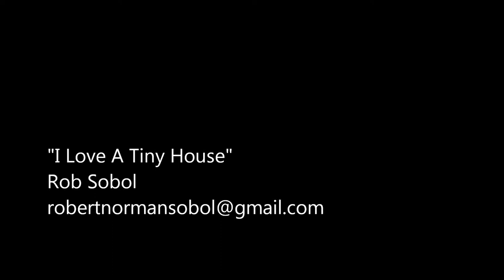"I Love A Tiny House" - Rob Sobol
“I Love A Tiny House”
By Rob Sobol

Be it ever so humble
There’s no place like home
Especially when everything
Is right where you know

Surrounds you like a glove
With walls to protect you
And heaven’s sky above

Woodfired kitchen,
A propane fridge.
Solar from the sun ,
Root cellar in the ridge

Composting toilet
Water from the rain.
A well for good measure,
An outhouse good and plain

I dream of the day,
When I will be free.
Family around me,
The tiny home I need.

Night forest sounds
stars glow like fireflies
For the labor I’ve given,
And the love that survives

Check out Rob Sobol on YouTube